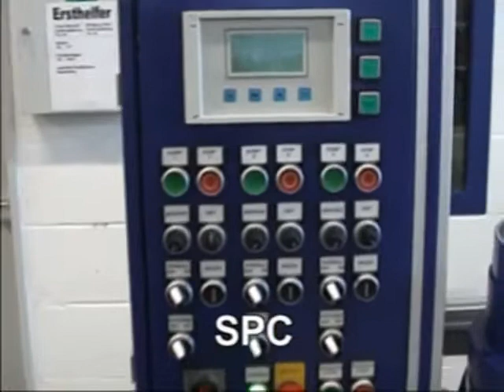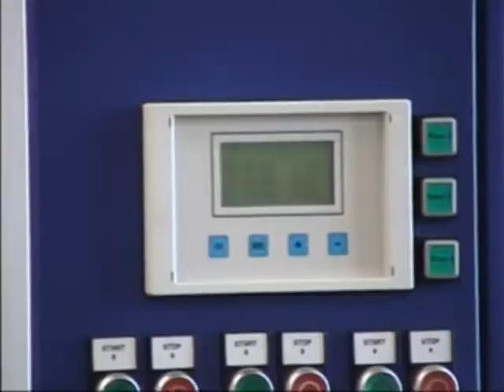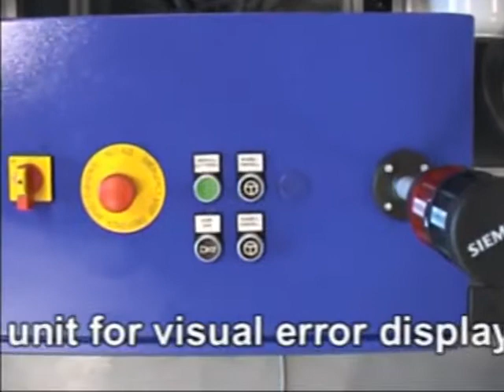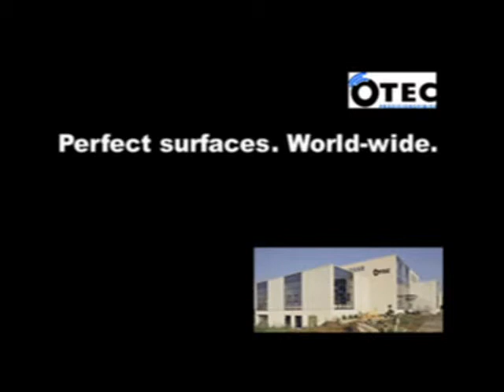Otec CF 6x18 and CF 6x50 with Magnetic Separation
The CF series centrifugal disc finishing machines are ideally suited to handle a diverse range of work pieces such as jewelry or machined, milled, tuned or fine-blanked parts, stampings, etc. where precision surfaces and short processing times are of the utmost importance.